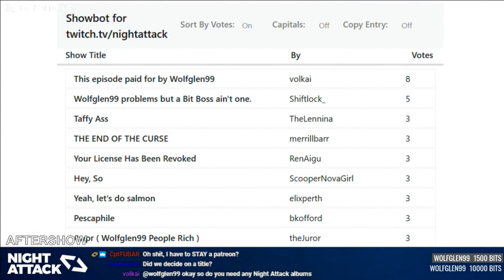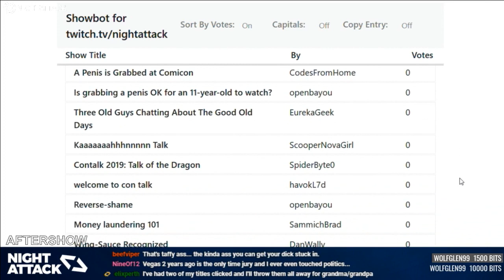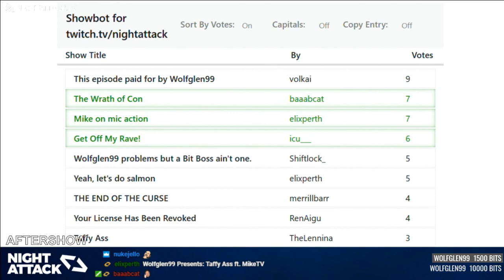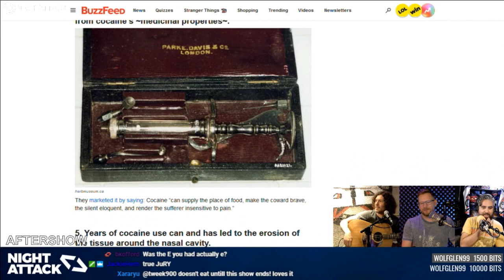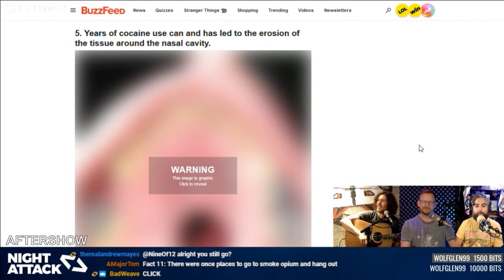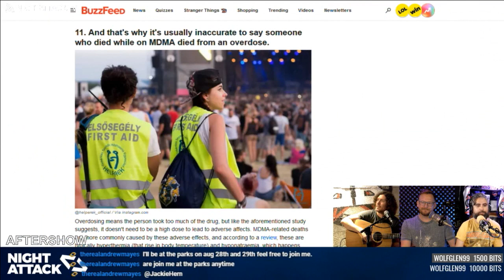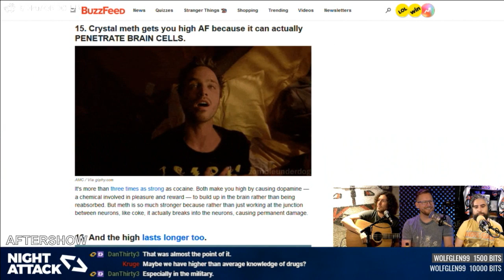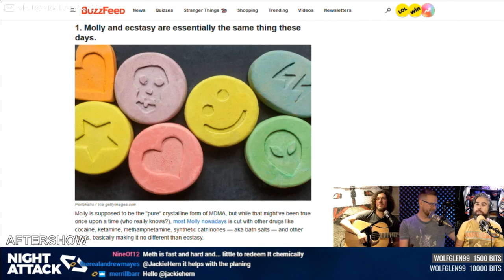Night Attack #281: Aftershow